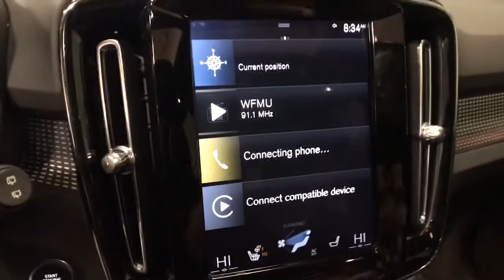2019 Volvo XC40 Summit, Westfield, Union, Newark, Scotch Plains, NJ 2827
Black Stone Used 2019 Volvo XC40 available in Summit, New Jersey at Smythe Volvo. Servicing the Westfield, Union, Newark, Scotch Plains, NJ.

Smythe Volvo
40 River Rd

Certified. ***Bought & Serviced here at Smythe Volvo***, ***ONE OWNER***, ***CLEAN CARFAX***, ***Full service history***, 360 Degree Surround View Camera, 4-Wheel Disc Brakes, 8 Speakers, ABS brakes, Advanced Package, Air Conditioning, AM/FM radio: SiriusXM, Anti-whiplash front head restraints, Automatic temperature control, Automatically Dimming Interior & Exterior Mirrors, BLIS Blind Spot Information System, Brake assist, Dual front impact airbags, Dual front side impact airbags, Electronic Stability Control, Emergency communication system: Volvo On-Call, Folding Load Floor w/Grocery Bag Holders, Four wheel independent suspension, Front anti-roll bar, Front dual zone A/C, Headlight Cleaning System, Heated Front Seats, Heated Front Seats & Steering Wheel, Heated Steering Wheel, Heated Windscreen Wiper Blades, Hidden Storage Compartment Under Driver's Seat, HomeLink & Compass Integrated In Rearview Mirror, Knee airbag, Laminated Panoramic Moonroof w/Power Sunshade, LED Headlights w/Active Bending Lights, Low tire pressure warning, Memory seat, Occupant sensing airbag, Overhead airbag, Park Assist Pilot w/Fr & Rr Park Assist Sensors, Pilot Assist Driver Assistance System, Power Child Lock Rear Doors, Power driver seat, Power Folding Rear Backrest, Power Liftgate, Power steering, Power windows, Premium audio system: Sensus Connect, Premium Package, Radio data system, Radio: AM/FM/HD, Rear anti-roll bar, Rear window defroster, Remote keyless entry, Retractable Rear-View Mirrors, Sensus Navigation Pro, Speed-sensing steering, Steering wheel mounted audio controls, Traction control, Vision Package, Wireless Charging for Smart Phone. Black / Stone 2019 Volvo XC40 R-Design AWD Automatic with Geartronic 2.0L I4brbr23/31 City/Highway MPGbrbrVolvo Certified Pre-Owned Details:brbr  * Warranty Deductible: $0br  * Limited Warranty: 60 Month/Unlimited Mile upgradeable up to 10 years (calculated from the original in-service date & zero miles)br  * Vehicle Historybr  * Transferable Warrantybr  * 1-Year complimentary Volvo On Call app. Remote climate control, locks, fuel, maintenance & driving journal. Vehicle History Report with Buyback Guarantee. Includes Trip Interruption Reimbursementbr  * 170+ Point Inspectionbr  * Roadside AssistancebrbrbrAwards:br  * 2019 KBB.com 10 Favorite New-for-2019 Cars   * 2019 KBB.com 10 Best Luxury Cars Under $35,000   * 2019 KBB.com Best Buy Awards   * 2019 KBB.com Our 10 Most Awarded Cars of 2019
Navigation system: Sensus Navigation,Advanced Package,Premium Package,Vision Package,8 Speakers,AM/FM radio: SiriusXM,Premium audio system: Sensus Connect,Radio data system,Radio: AM/FM/HD,Air Conditioning,Automatic temperature control,Front dual zone A/C,Rear window defroster,Memory seat,Power driver seat,Power steering,Power windows,Remote keyless entry,Steering wheel mounted audio controls,Four wheel independent suspension,Speed-sensing steering,Traction control,4-Wheel Disc Brakes,ABS brakes,Anti-whiplash front head restraints,Dual front impact airbags,Dual front side impact airbags,Emergency communication system: Volvo On-Call,Front anti-roll bar,Knee airbag,Low tire pressure warning,Occupant sensing airbag,Overhead airbag,Power Child Lock Rear Doors,Rear anti-roll bar,Laminated Panoramic Moonroof w/Power Sunshade,Power Liftgate,BLIS Blind Spot Information System,Brake assist,Electronic Stability Control,Auto High-beam Headlights,Delay-off headlights,Front fog lights,Fully automatic headlights,Headlight Cleaning System,Rear fog lights,Panic alarm,Security system,Pilot Assist Driver Assistance System,Speed control,Automatically Dimming Interior & Exterior Mirrors,Bumpers: body-color,Heated door mirrors,LED Headlights w/Active Bending Lights,Power door mirrors,Retractable Rear-View Mirrors,Roof rack: rails only,Spoiler,Turn signal indicator mirrors,360 Degree Surround View Camera,Apple CarPlay/Android Auto,Auto-dimming Rear-View mirror,Driver door bin,Driver vanity mirror,Front reading lights,Heated Steering Wheel,Hidden Storage Compartment Under Driver's Seat,HomeLink & Compass Integrated In Rearview Mirror,Illuminated entry,Leather Shift Knob,Outside temperature display,Overhead console,Park Assist Pilot w/Fr & Rr Park Assist Sensors,Passenger vanity mirror,Rear reading lights,Rear seat center armrest,Sensus Navigation Pro,Sport steering wheel,T